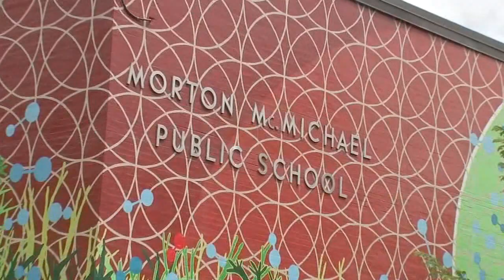Police investigate after 7th grader beaten up at school; attack caught on video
Police investigate after 7th grader beaten up at Philadelphia school; attack caught on video